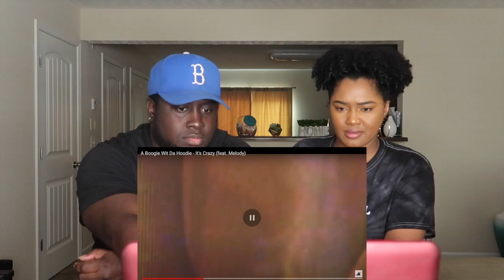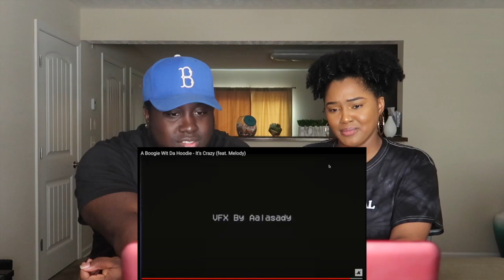A Boogie Wit Da Hoodie - It's Crazy feat. Melody (Reaction) | It's a Vibe!!!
Reacting to A Boogie Wit Da Hoodie - It's Crazy (feat. Melody)